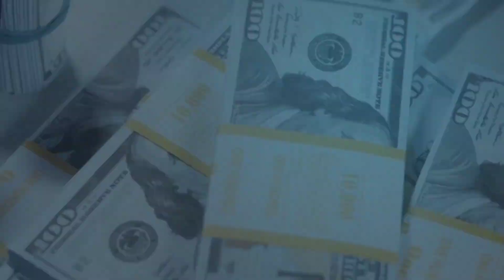COMING SOON | 31 DAYS OF DECREES | Prophetess Miranda Grimaldi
God designed you to be #1. Join me for 31 Days of Blessings DECREES!